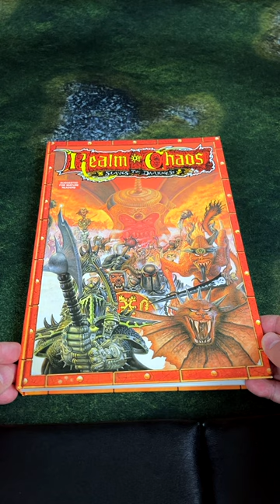Oldhammer Beastman from Warhammer Fantasy Realm of Chaos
After some digging in the archives, we confirmed the identity of a classic Warhammer Fantasy Khorne chaos beastman from the late 1980s.